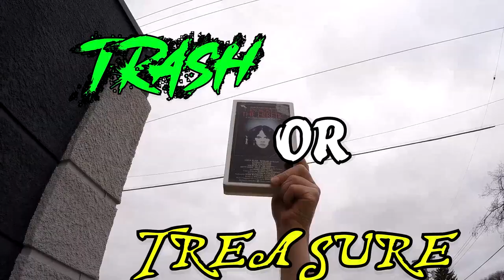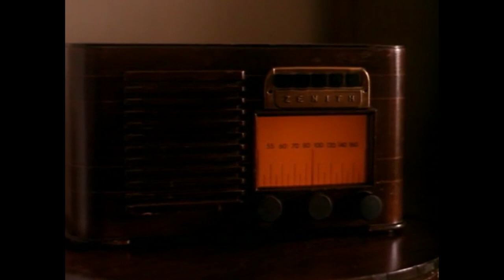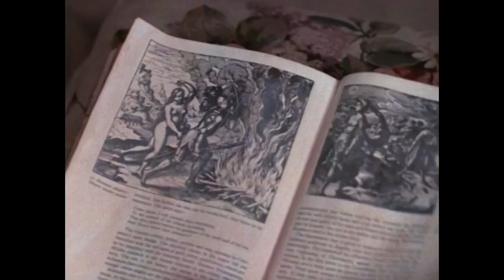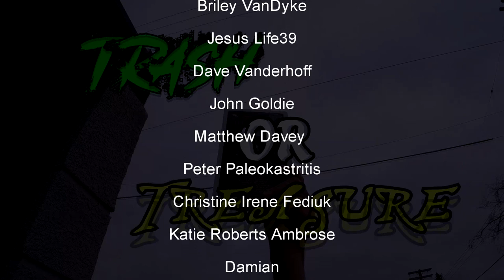The Forgotten 90's Horror Movie "Mirror Mirror"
Can you make a good movie about a haunted mirror that possesses the new goth girl in town? Watch to find out if Mirror Mirror staring Rainbow Harvest, Karen Black, and Yvonne DeCarlo is Trash or Treasure.